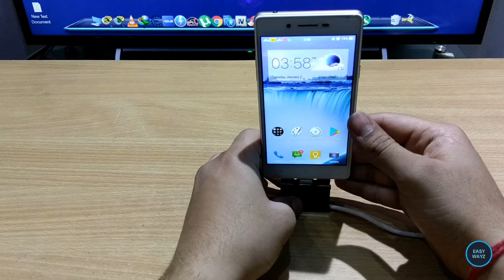9 VIRAL Binder Clips Life Hacks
9 VIRAL Binder Clips Life Hacks | Life Hacks | by EASYWAYZ
9 VIRAL Binder Clips Life Hacks | Life Hacks